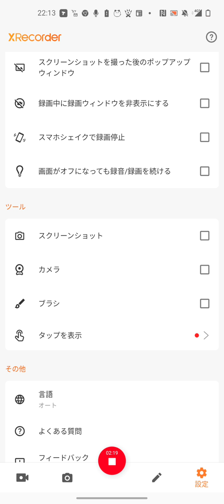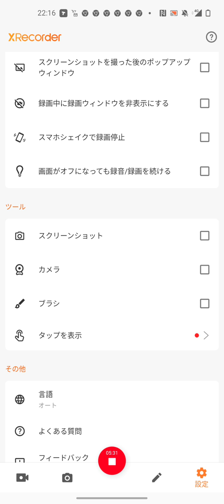2020年10月12日